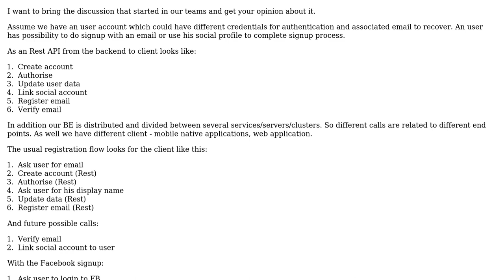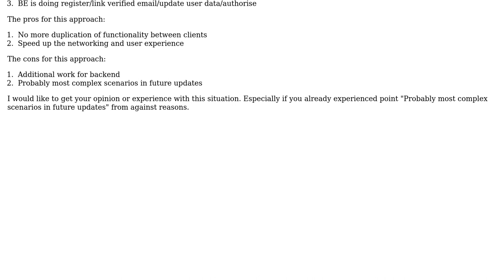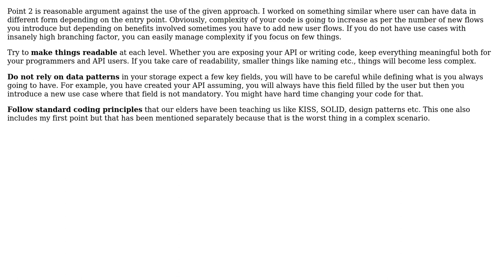Software Engineering: The balance between client and server functionality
With thanks & praise to God, and with thanks to the many people who have made this project possible! | Content (except music & images) licensed under CC BY-SA | Music | Images & others | With thanks to user WordsWorth user Jan Hudec user Eugen Martynov and the Stack Exchange Network Trademarks are property of their respective owners. You are responsible for your own actions.